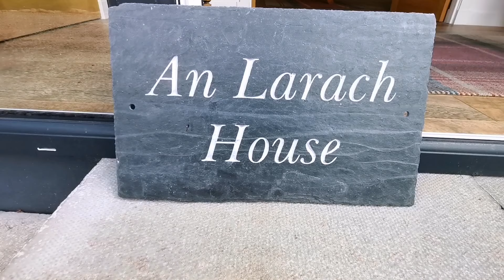An Larach House - Video Presentation